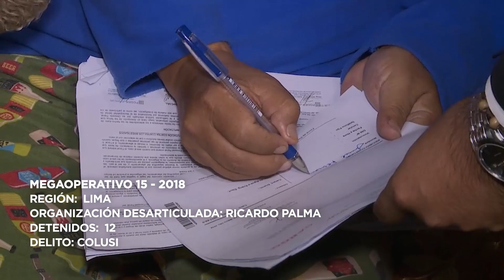Megaoperativo 15 - 2018 Ricardo Palma